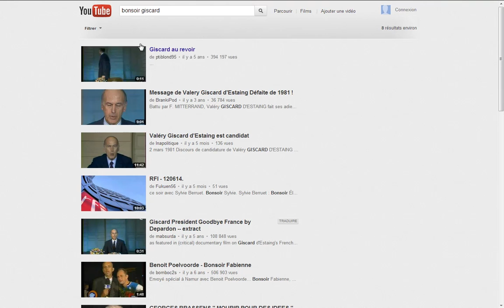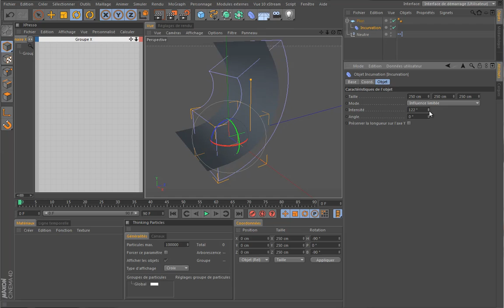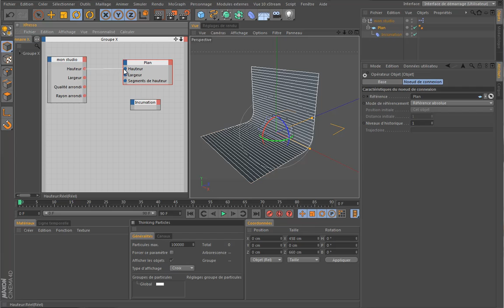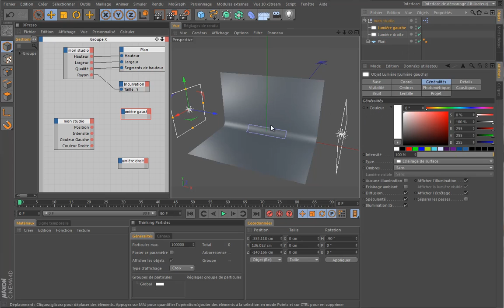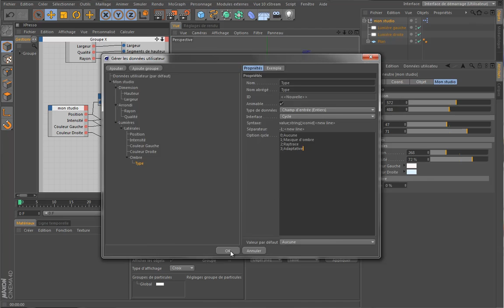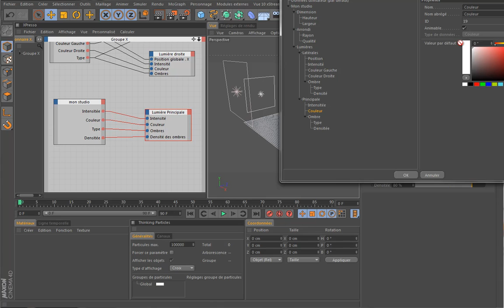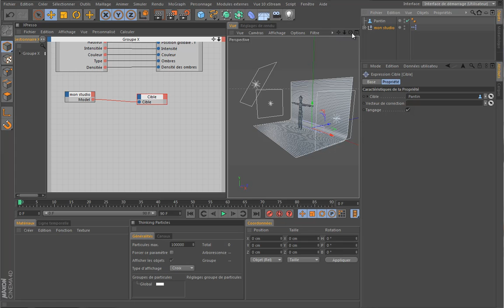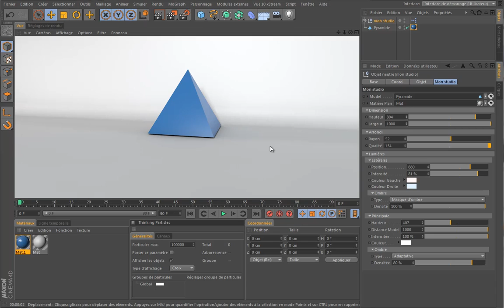Créer son studio de rendu avec Xpresso